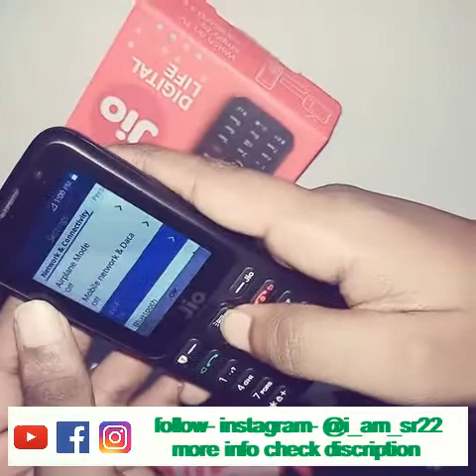MUKESH AMBANI reliance jio smart phone review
hello i am shubham rao . many people requested me to make the demo video of reliance jio smart phone. i wanna thanks all my viewers and subscribers plz watch this video till end share it with ur friends and family,
u can follow me on various platform like
special thanks to vini agnihotri , kopal jain, akash sahu, rahul sahu and all friends subscribers.